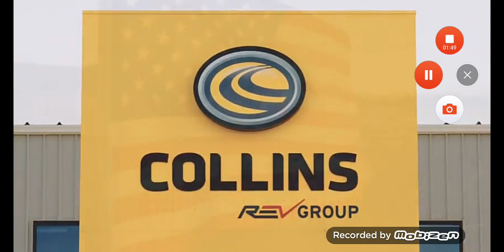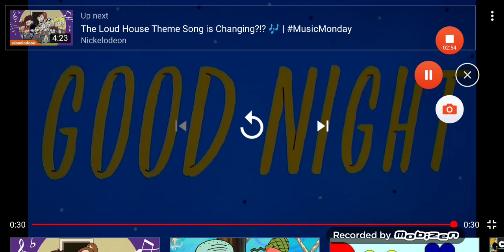Cartoon Network Accidentally Aired The Sign Off and instead of sign on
Do Not Delete. I Hate Deleted Videos
Delete Free.